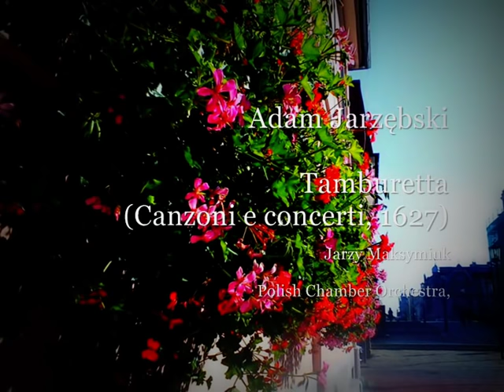❤️ POLAND! Adam Jarzębski, Tamburetta (1627) — Jerzy Maksymiuk / Polish Chamber Orchestra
— Fotografie archiwalne: CzarMuzyki. (Gniezno, plafony zabytkowych kamienic).
     Bezcenne plafony w jednej z XIX-wiecznych kamienic Gniezna, moc atlasów tych kamienic & Jerzy Maksymiuk z Polską Orkiestrą Kameralną: Tamburetta ze zbioru "Canzoni e concerti" Adama Jarzębskiego, 1627 r.
— Nadzwyczajny koncept Jerzego Maksymiuka uwspółcześnienia Tamburetty Jarzębskiego — tego nikt wcześniej i później nie dokonał. Orkiestra gra jak z nut, z wigorem, porywając ze sobą słuchaczy (muzykologów-purystów po skruszeniu pierwszych lodów — także). Samego zaś samego Adama Jarzębskiego,  szalenie 😄 .
"Pierwsze informacje o Jarzębskim pochodzą z września 1612, kiedy zostaje członkiem kapeli elektora brandenburskiego w Berlinie. 30 IV 1615 otrzymuje od elektora zezwolenie na roczny pobyt we Włoszech, zapewne dla dalszego doskonalenia się jako kompozytor i dla lepszego poznania muzyki włoskiej. Do Berlina już nie wraca, trafia za to na dwór Zygmunta III Wazy w W-wie, gdzie do końca życia będzie muzykiem kapeli królewskiej. Stało się to zapewne w 1616 lub 1617 (choć dawniejsze opracowania opowiadają się za rokiem 1619). Poza działalnością muzyczną uczy dzieci senatorów (u St.Lubomirskiego pełni przez pewien czas funkcję nauczyciela muzyki jego synów, wśród których znajduje się późniejszy rokoszanin Jerzy Sebastian Lubomirski); w latach 30. XVII wieku dogląda budowy król. pałacu w Ujazdowie. Zajęcia te czynią z Jarzębskiego osobę zamożną: poza licznymi kadukami, otrzymuje on prawo do dzierżawy różnych dóbr królewskich, a także wójtostwo wsi Piaseczno. W 1630 żeni się z Elżbietą z majętnego rodu Siennickich, a w 1648 zostaje wpisany do rejestru patrycjuszy miasta W-wy.
    Słyszymy o nim po raz ostatni 26 grudnia 1648, kiedy to w obliczu przybliżającej się śmierci spisuje ostatnia wolę. Umiera prawdopodobnie w kilka dni później; pochowany zostaje w podziemiach kościoła świętego Marcina w Warszawie.
W historii literatury polskiej Jarzębski znany jest jako autor poematu „Gościniec, abo krótkie opisanie Warszawy” wydanego w 1643, zapewne w drukarni Elerta, pod patronatem Adama Kazanowskiego. Jest to pierwszy w Polsce przewodnik po stolicy, na którego podstawie, na równi z obrazami Canaletta, rekonstruowano po II wojnie światowej wygląd Starego Miasta. „Gościniec” to zarazem barwna opowieść epicka o życiu miasta; zawiera opis słynnego teatru dworskiego króla Władysława IV.
A.J. użył słowa "koncert" do określenia utworów ściśle instrumentalnych, przedtem bowiem nazywano "koncertem" zespoły wokalno-instrumentalne o znamionach koncertowego współzawodniczenia.
Utwory: Jedyną kompozycją Jarzębskiego wydaną za jego życia był kanon More veterum, opublikowany w dziele Marka Scacchiego -- Cribrum musicum w 1643 roku. W okresie powojennym, w trakcie badania zbiorów klasztornych i kościelnych, odnaleziono szereg nieznanych wcześniej pieśni i koncertów, których odkrycie postawiło autora w gronie najwybitniejszych kompozytorów polskiej muzyki barokowej.
Najbardziej znanym, zachowanym rękopisie, dziełem Jarzębskiego jest zbiór Canzoni e concerti z 1627 roku, zawierający 27 utworów (jest pośród nich popularna Tamburetta). Składa się nań 12 utworów na 2 instrumenty, 10 utworów na 3 instrumenty, i 5 utworów na 4 instrumenty. Melodie są interesujące harmonicznie.
Na Canzoni e concerti składa się pięć ksiąg (zeszytów głosowych):
1. prima vox 2. secunda vox 3. bassus sive vox tertia 4. basso continuo 5. basso continuo.
Jarzębski przeważnie nie określa instrumentów, dla których przeznaczone są poszczególne głosy. Wymienione są tylko -- sporadycznie -- bastarda, trombone i fagotto.

Kompozycje dwugłosowe z incipitami łacińskimi wykorzystują materiał prekompozycyjny od twórców takich jak Giovanni Gabrieli, Orlando di Lasso, Merulo i Palestrina. Jarzębski ogranicza zapożyczenia do zarysu ogólnej konstrukcji i materiału tematycznego, który poddaje w swoich utworach przeobrażeniom za pomocą techniki wariacyjnej i dodając nowe elementy. Oryginalność i inwencja kompozycyjna czynią z Jarzębskiego twórcę o kluczowym znaczeniu dla rozwoju muzyki kameralnej w Europie środkowej. Choć znamy jedną jego mszę, a w zasadzie tylko jej głos basowy, Jarzębski postrzegany jest głównie jako twórca muzyki kameralnej czy instrumentalnej. Jego canzony wykorzystują najnowsze ówcześnie zdobycze włoskie na tym gruncie.
Wszystkie kompozycje Jarzębskiego mają konstrukcję wielocząstkową. Owe cząstki możemy wyróżniać głównie dzięki technice wariacyjnej, kontrastom metrum (...).
* "Gościniec, abo krótkie opisanie Warszawy” (1643). Oprac. Władysław Tomkiewicz. Warszawa, PWN, 1974".